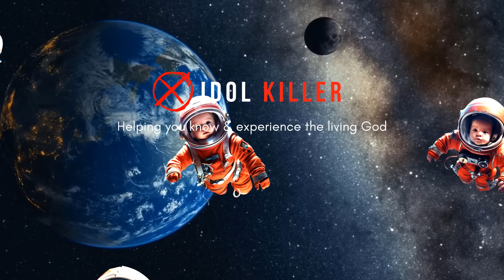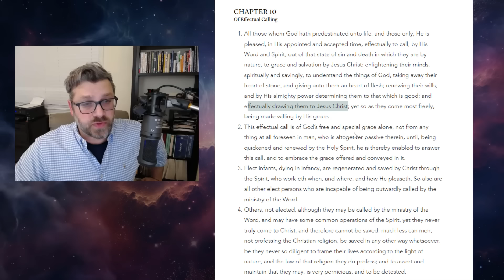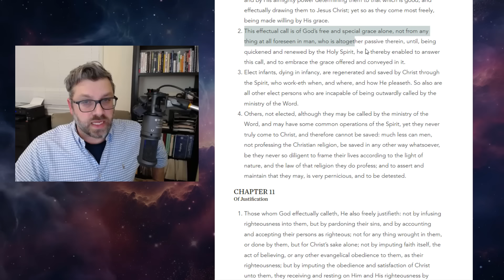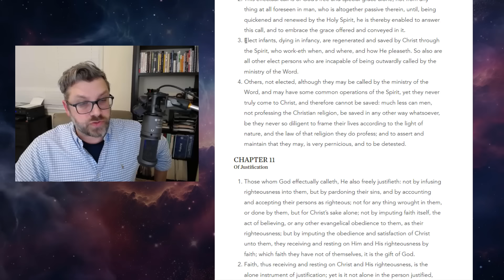A Perfect Example of a Cult Leader - James White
James White of @AominOrg released yet another video responding to the recent BaalGate controversy he helped ignite. In it he attacked me again, and offered yet more empty rhetoric and continued to obfuscate the point of contention... that being that James believes in infant damnation, the doctrine that God throws babies and young children into eternal torment.

In this video response, Warren again exposes the issues and calls James to task.